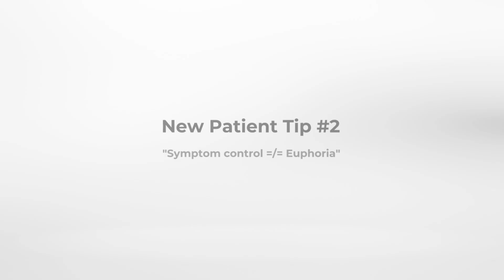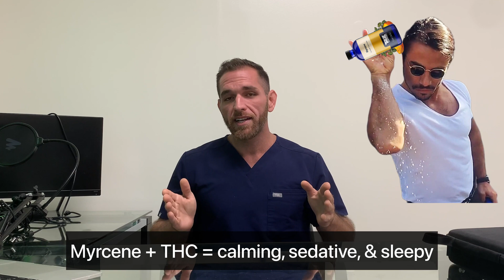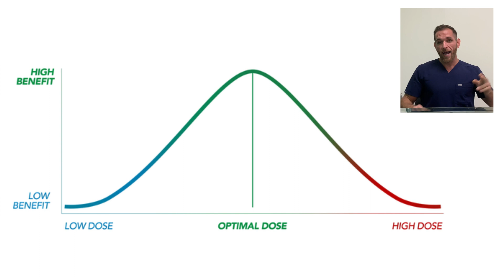How to NOT GET HIGH with Cannabis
Anthony Andreoni MD from Cannabis Doctors of Florida presents the second cheat code for medical marijuana users in florida!
please ignore the mess on the table haha!

Number 2!
Attainment of Psychoactive effects is not required to attain symptom control.

This is in line with the first principle of starting low and going slow, and this tends to be better understood in patients seeking cannabis as a last resort and/or in a patient whose never been high and they’re not looking to get high now – they just want relief! But for those who really need to feel the THC kicking in, you don’t need to always go for the highest THC containing strains – in fact, sometimes this can be counterproductive – Here’s why!

A couple things can happen:
 1. You can get TOO HIGH
 2. Symptomatology may worsen
 3. Overtime, you develop a tolerance!

 1. You can get too high, this is the bad kind of high – as a new patient, you are way more likely to get THC intoxication w high THC products. if this is your first experience w cannabis and its bad, you may not want to try again – so we want to avoid that! A better idea would be to start with CBD, or CBD:THC ratios. When you include the non-psychoactive cannabinoids in the product you plan to use, in combination with the terpenes, this modulates the effects of THC. THC % can be lower than normal when you have all these components in the mix and I promise effects will still be felt.

Observational studies have yielded the following information:
 1. limonene added to THC enhanced the experience to be more “cerebral and euphoric,
 2. while myrcene rendered THC more “physical, mellow, sleepy.”
 3. The three together were considered more “cannabimimetic” than THC alone (Name Withheld, 2006)
 4. THC taken in isolation being more dysphoric than euphoric (Calhoun et al., 1998), and displaying a much narrower therapeutic index than whole cannabis (Russo, 2011; Sellers et al., 2013).

 2. More on dysphoria with THC; sometimes too much THC can exacerbate the symptomatology that you were initially trying to control. A great example is treating anxiety. THC intoxication, or getting too high, can worsen anxiety, contribute to the panic or feeling of not being in control, and often leave patients with a traumatic experience with cannabis. This is because THC exhibits a biphasic dose response curve.
 This curve shows that there is a threshold at which you will experience your optimal cannabis experience. This optimal threshold will differ by person, by symptom or condition, by method of consumption. Below this threshold, as you increase the dose, you will increase the likelihood for therapeutic benefits. However, once you move beyond this dose, you may experience diminished therapeutic benefit and even some uncomfortable side effects.

 3. And lastly, patients will often develop tolerances to cannabis or THC depending on the amount and frequency of use. And depending on the patient, this may or may not be desirable. If its not desirable, to decrease your tolerance, you can check out my video on the SENSITIZATION PROTOCOL. However, sometimes gaining tolerance is desirable, this brings us back to the initial point.

Patients can develop tolerance to psychoactive effects of cannabis quickly, like over a period of days, without concomitant tolerance to the benefits, and therefore patients can maintain the same daily dose of many years.

In fact, new Patients who are looking to achieve pain control without being high because they must function in life, we can give them oral THC products at night.
 · This avoids psychoactivity during the waking hours,
 · it allows patients to work up to a dose that allows for pain control without psychoactivity,
 · and it happens to promote better sleep, which is crucial for healing. (Regardless of your condition, if you aren’t sleeping properly or longer enough, you won’t heal properly)
- In addition, these methods are strategic ways to obtain therapeutic and non-impairing effects!
 · raw (acidic) preparations, LIKE THCA, CBDA, CBGA, ETC
 · topical applications (salves, lotions)
THC micro-dosing

TIME STAMPS
0:00 Introduction
0:32 Getting TOO High
1:29 TOO Much THC can Worsen Symptoms
1:45 THC Biphasic Dose Response Curve
2:13 Developing a Tolerance
2:53 Other Non-Psychoactive Strategies